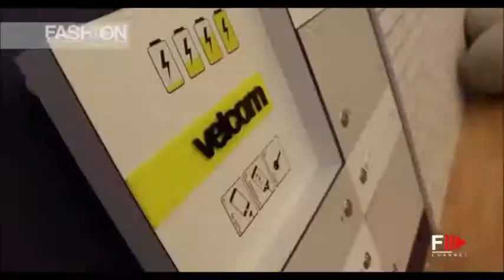แฟชั่น ระดับ โลก !!! FASHION !!!! 1